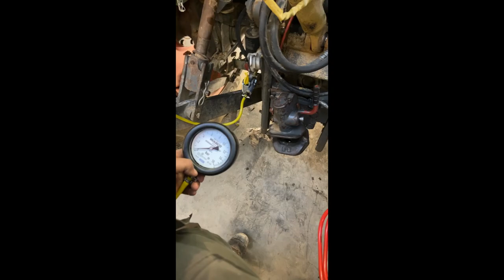Vlog aus der Werkstatt Deutz Ölwanne Rüttelplatte Ventil